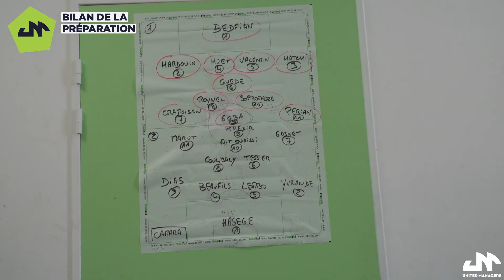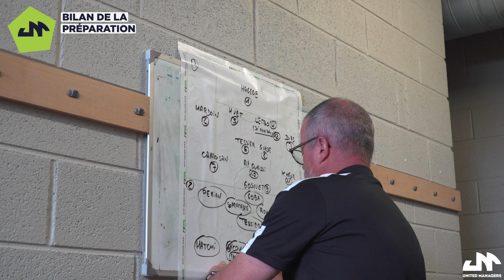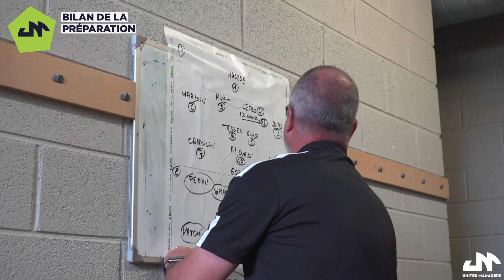Pré-saison 2022-2023 | À l'aube d'une nouvelle saison. Bilan de la préparation.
Entrez dans l'ère du coaching collaboratif !
Téléchargez dès maintenant UNITED MANAGERS dans les stores.